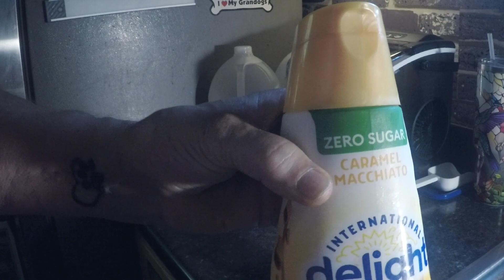@MilknHoneyHeritageFarmz o-sugar creamer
check out @MilknHoneyHeritageFarmz hosting HotnColdDrinks open collaboration
jump in ! video your drink,
tag Heather @MilknHoneyHeritageFarmz
and use

ingredients:
zero sugar caramel macchiato
coffee ice cubes
cold coffee

you flavor to your Taste buds😊😋

I'm using:
Cold black coffee
coffee ice cubes
Delight caramel zero sugar creamer